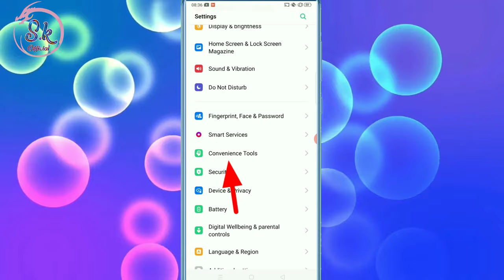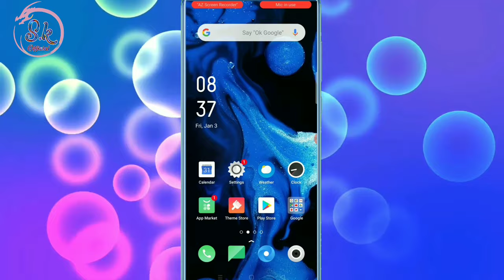Oppo Realme Screen Ki Light Apne Aap Hi Chalu Ho Jati He To Kya Kare Kaise Band Kare Automatic Light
HII FRIENDS WELLCOME BACK TO MY CHANNEL SK OFFICIAL TECH AAJ KE IS VIDEO ME MENE AAPKO BATAYA OPPO REALME KE MOBILE ME SCFREEN KI LIGHT APNE AAP CHALU HO JATI HE YA JEB ME RAKHE HUE PHONE KI APPS APNE AAP CHAL JATI HE TO KAISE BAND KARTE HE UMMID KARTA HU APKO YE VIDEO PASAND AAYA HOGA ESE HI TRICK TIPS KI UPDATE PANE KE LIYE SUBSCRIBE JARUR KARE SK OFFICIAL TECH
THANKS.